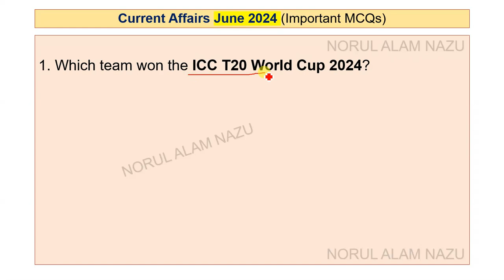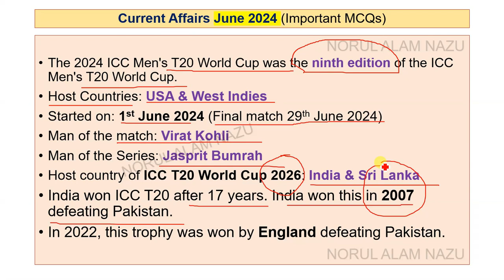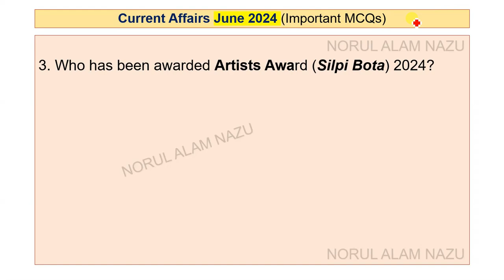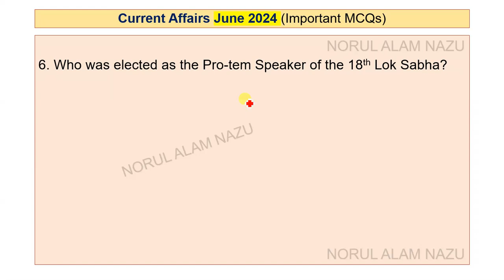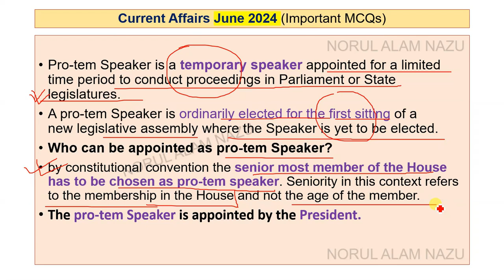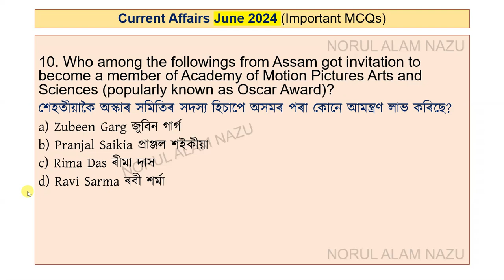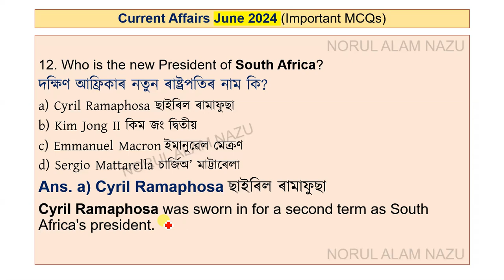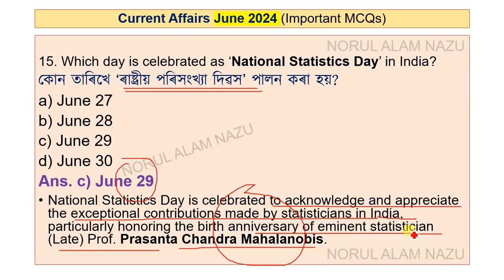CURRENT AFFAIRS 2024 (Part 2)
CURRENT AFFAIRS
CURRENT AFFAIRS 2024

ধন্যবাদেৰে,
Norul Alam